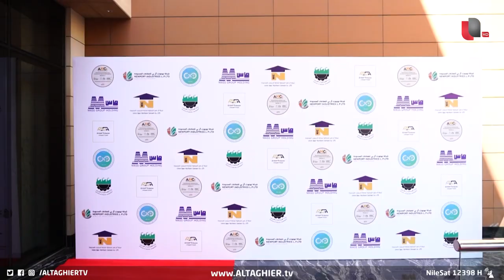السوداني يعلنها من بغداد .. العراق يفتح بوابة الاستثمار الأجنبي | تقرير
رأى مركز الروابط للبحوث والدراسات الاستراتيجية ان الحكومة العراقية اتجهت الى مرحلةٍ عملية لإنتاج بيئةٍ خصبة للمشاريع الاستثمارية العالمية  في البلاد

موقع قناة التغيير الفضائية  الالكتروني